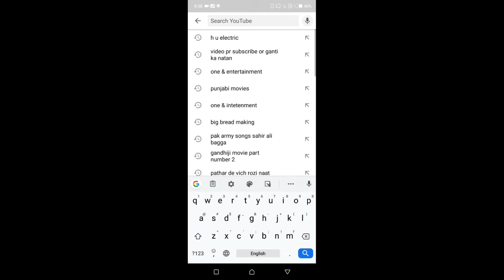آج کی وڈیو کمال کی ہونی والی ہے۔جلدی سے چینل کو سبسکرائب کرو۔۔۔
اسلام علیکم دوستو میرے چینل کو سبسکرائب کرو اور ساتھ والی گھنٹی کو پریس کردو تاکہ میں جب بھی کوئی نئی وڈیو آپلوڈ کروں تو اس کا نوٹیفکیشن آپ کو مل سکے۔۔۔
شکریہ
H U Electric You Tube Channel ko